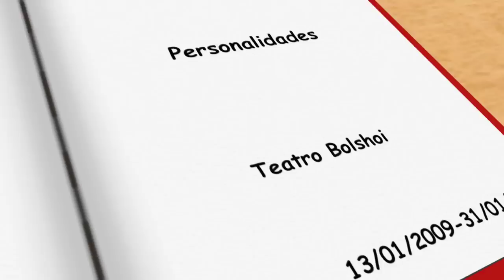Cia Jovem Moscou/2009 - Personalidades do Bolshoi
Estágio da Cia Jovem ETBB no Teatro Bolshoi em Moscou - Rússia
13 a 31 de janeiro de 2009

Slideshow com várias personalidades do Teatro Bolshoi que encontramos durante o estágio.

João Paulo Frazão
Luiza Yuk
Fellipe Camarotto
Stephanine Ricciardi
e Eduardo Boechat